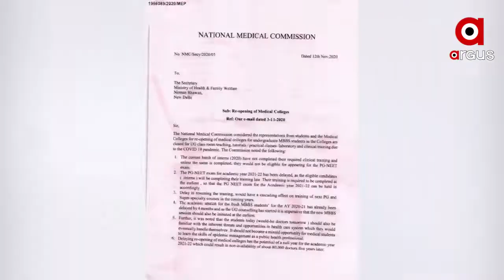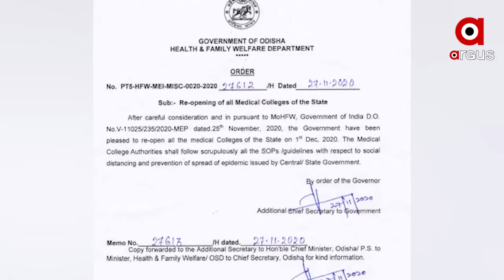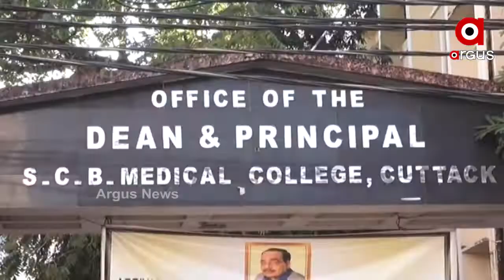ରାଜ୍ୟରେ ଖୋଲିବ ସମସ୍ତ ମେଡିକାଲ କଲେଜ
ଆସନ୍ତାକାଲି ରାଜ୍ୟରେ ଖୋଲିବ ସମସ୍ତ ମେଡିକାଲ କଲେଜ । ଦୀର୍ଘ 8 ମାସ ପରେ କଲେଜ ଯିବେ ଛାତ୍ରଛାତ୍ରୀ । କୋଭିଡ ଏସଓପି ଓ ଗାଇଡଲାଇନକୁ ପାଳନ କରି ମେଡିକାଲ କଲେଜ ଖୋଲିବା ପାଇଁ ନିର୍ଦ୍ଦେଶ ଦେଇଛନ୍ତି ରାଜ୍ୟ ସରକାର...